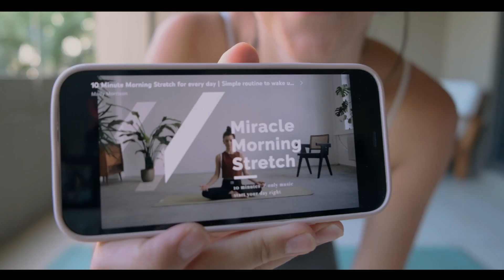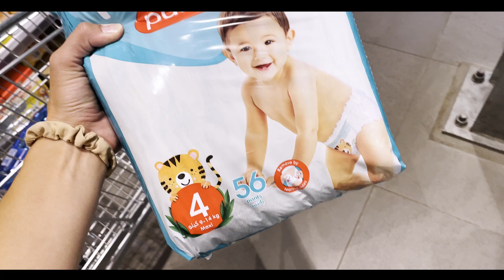A DAY IN OUR LIFE LIVING IN MAURITIUS AND SUNSET AT LA PRENEUSE BEACH | DAILY VLOG #02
Welcome to  the second vlog of our 30 day daily vlog challenge! We are excited to start this new chapter and decided what better way to capture and document this new adventure then to challenge ourselves to vlog for 30 days. We hope you join us as we discover the Island of Mauritius!

Denae, Bruce and Freya